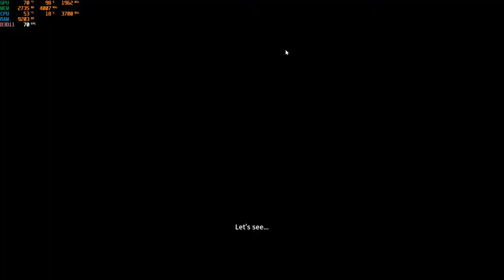Let's Play Biomutant Walkthrough Part 3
Biomutant for PC is an open world, post-apocalyptic, dystopian, action role-playing game in which there is a strong emphasis on martial arts. The combat scenes are a glorious mixture of martial arts, gun play and specific and specialised mutant ability. Player point of view is from the third person vantage point.

The world is under threat from a natural disaster which has caused poisonous oil to seep up from the ground, tainting the Tree of Life which has five roots. These roots provide life to the whole world, and the player’s job is to travel to the far end of each root where they will find a creature gnawing on the root. This, along with the deadly oil, is what is presenting such a big threat to the world.

There are six tribes in this dystopian world, and three of them have the same idea as the player: to stop the creature and the oil and heal the tree, while the other three tribes have their own, more selfish, plans about what to do next. The player can influence each tribe to a certain extent, using the Karma system.

The player can also ally themselves more definitively with one of the tribes, helping them to eliminate their rivals so their tribe’s power and prestige grows accordingly.

However, the player can successfully play through the game – and achieve his or her goals – without needing to murder any tribes in order to do so, so you can play according to your own morality system if you want to.

Letting the Cat Out of the Bag

Perhaps the most fun thing about this game is your playing character. You are not a buff fighting man, a slender sylph-like yet ferocious babe, nor a grey-haired mage oozing wisdom from every pore. Nope. You are a cat. And not just any cat, you are a sentient, intelligent, feisty, action-inclined cat that will kick some serious enemy booty when given half a chance!

Your first act when you begin the game is to carefully and very comprehensively customise your character. You can choose your gender, your length and overall size, the length of your fangs and your fur and a whole host of other attributes: all can be precisely designed to suit your own preferences. These choices will affect game play, so a heavier cat will not be able to move so fast – but they will be able to resist enemy actions more readily. Choose wisely!

Your character will readily pick up new abilities thanks to the mutations floating about. Sometimes simply being in the proximity of an area will be enough to give you new powers, so keep an ear on what the pleasant vaguely British accented narrator is saying to see if there is anything you need to know while travelling.

Fighting Skills

Weapons have ‘affixes’ which can be electric or cryogenic. Cryogenic attachments will, of course, freeze your enemies when they are hit

Players can quickly switch between weapons during combat, so if you seem to be losing you can swap out your weapon for a more powerful, or even just a different one

Use level-up points to increase your powers and abilities and to unlock new attack combinations as well as for the usual purpose of levelling up your character

Robotic legs, wings and claws can all be attached to give your cat even more of a fighting chance

Try to interact with NPCs (non-playing characters) in every area: they will teach you new fighting moves as well as telling you the next part of the story arc so you can continue your mission